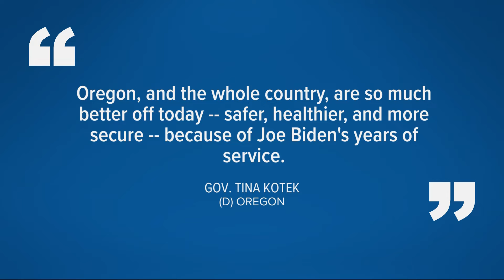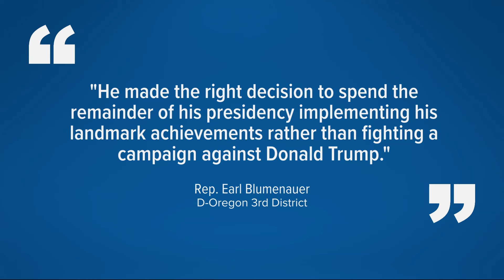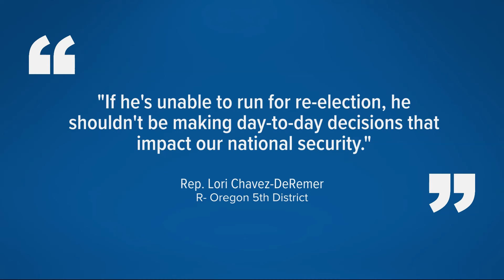Oregon lawmakers react after Biden drops out of 2024 presidential race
Biden officially endorsed Vice President Kamala Harris to replace him as the Democrat nominee.